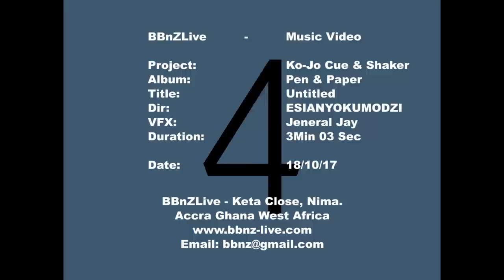Ko-Jo Cue x Shaker - Untitled (Official Video) Directed by Esianyo Kumodzi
Official Video for the second single off the Pen & Paper Album ... Directed by Esianyo Kumodzi ... Pre-Order the Album